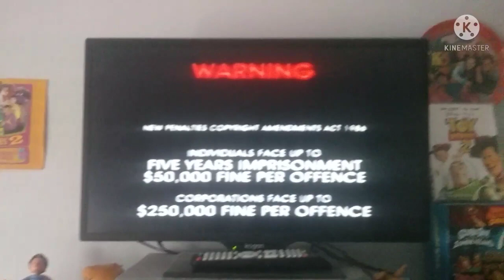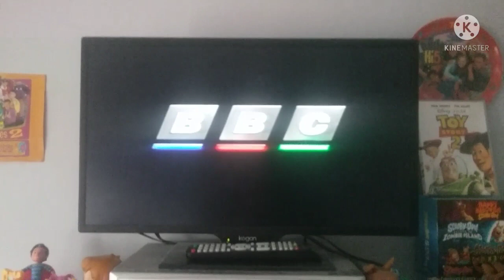Opening To The Animals Of Farthing Woods The Journey Begins 1997 VHS